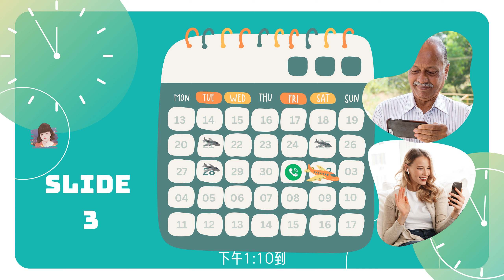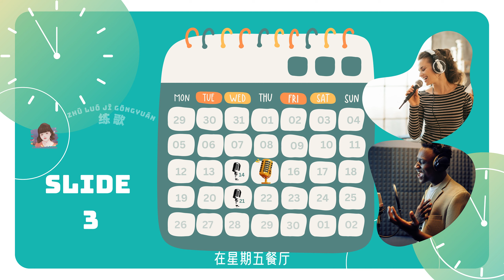Luyện nghe thời gian 2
00:00 slide 12 nghe và điền thời gian
1:11 slide 13 mua vé máy bay
2:00 slide 14 hẹn giờ luyện nhạc